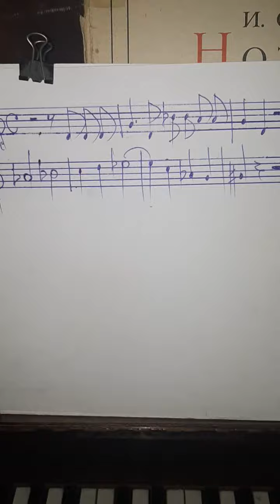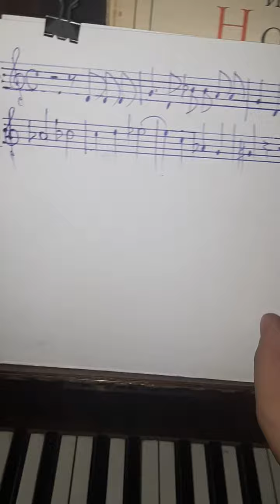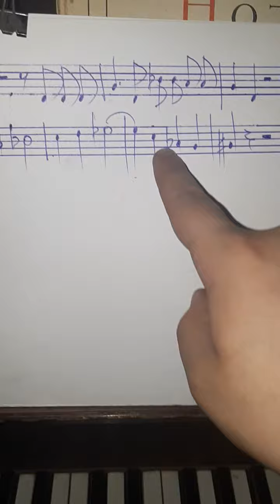Խորքային Սովորելու Կարևոր Մեթոդ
Ցանկացած առարկա խորքային սովորելու մի կարևոր մեթոդ։ Սովորել ներկայում, նայել էն բանին, ինչը որ դրած ա աչքիդ կամ քթիդ առաջ, ոչ թե իրա վրայով թռնել ու վազել դեպի հաջորդը։

Սովորելու ժամանակ շատ կարևոր ա կենտրոնացումը, որը կորցնում ես երբ վազում ես հաջորդին, հաջորդին, հաջորդին։ Դա անելով ոչ աչքիդ դիմաց դրածն ես խորքային ընկալում, ոչ էլ էն, ինչը որ գալույա հետո։

Գներ. 10 րոպեն 1100 ֏
20 ր - 2200 ֏
30 ր - 3300 ֏
40 ր - 4400 ֏
50 ր - 5500 ֏
60 ր - 6600 ֏
և այլն։

Խմբային դասերի գներ (2-6 մարդ 1 խմբում).
1 ժամը 5000 ֏ ամեն մասնակցի համար։ Միանգամից 2-ից ավել մասնակցի գրանցման դեպքում` 1 ժամը 4500 ֏ ամեն սովորողի համար։

Առաջին խորհրդակցությունն անվճար ա ^_^